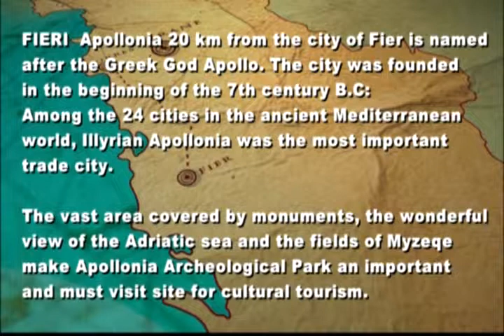FIERI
Fier is a city in southwest Albania, in the district and county of the same name